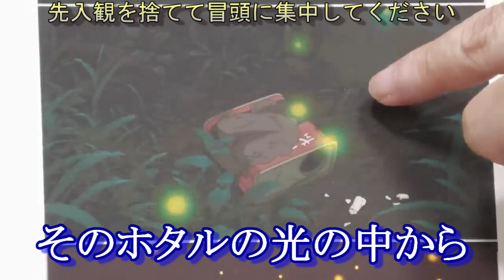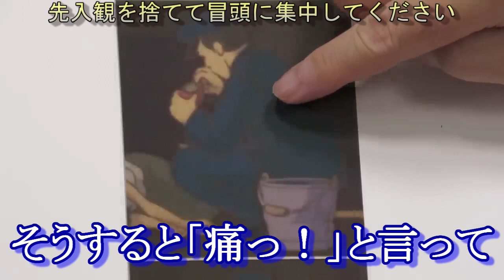[火垂るの墓⑨] これは戦争で死んじゃう可哀想な話ではないんですよ。みんな先入観で観ちゃうから大事な描写を見逃しちゃうんですよね。先入観を捨てて観てください。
●元動画●
【UG# 226】2018/04/15 徹底解説『火垂るの墓』ホラー映画としての「お約束」全部守ってた件

～火垂るの墓完全版を観たい方はコチラ↓～